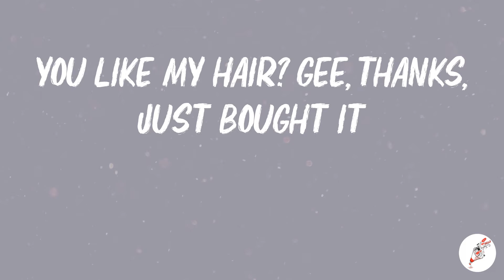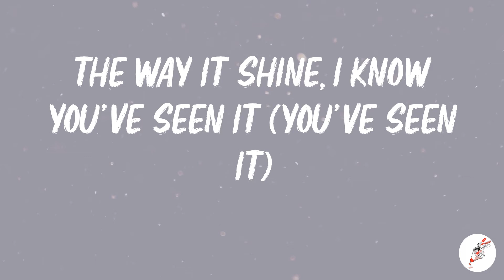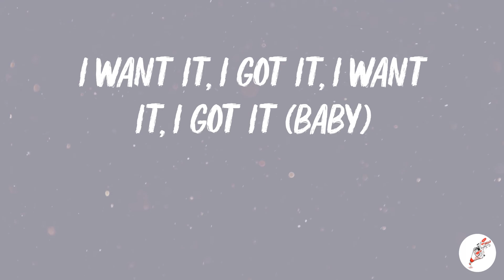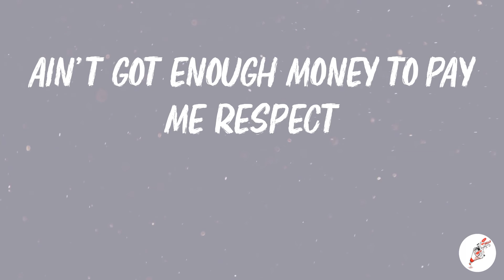Ariana Grande - 7 rings (Lyrics)